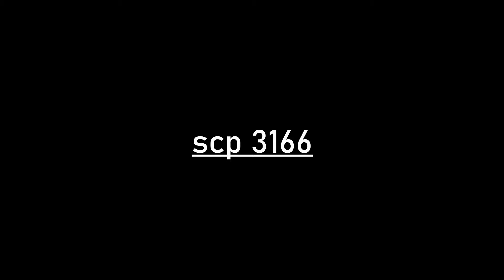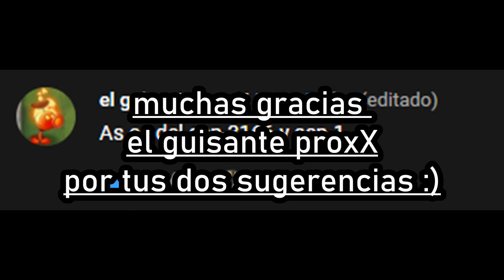scp-3166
Hola suscriptores hoy traigo un nuevo video para el canal espero les guste :)